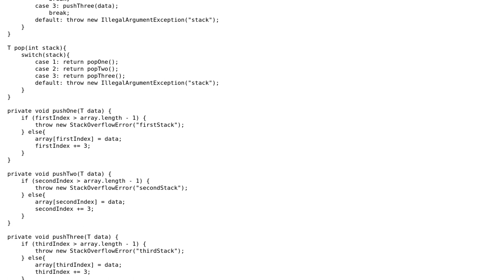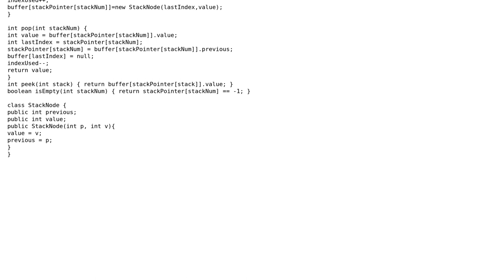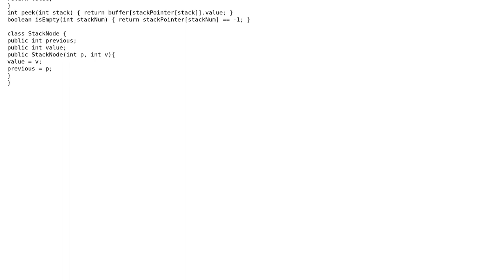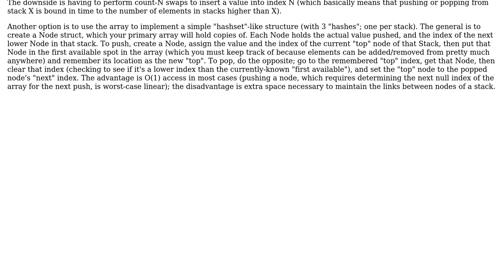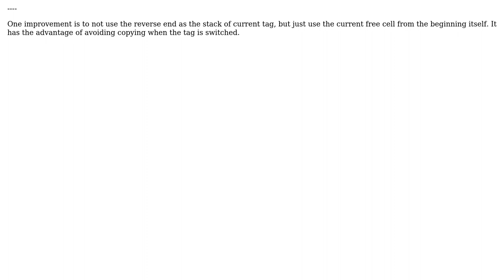Describe how you could use a single array to implement three stacks (3 Solutions!!)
Describe how you could use a single array to implement three stacks

With thanks & praise to God, and with thanks to the many people who have made this project possible! | Content (except music & images) licensed under CC BY-SA | Music | Images & others | With thanks to user rahul user Lukasz Madon user KeithS and the Stack Exchange Network Trademarks are property of their respective owners. You are responsible for your own actions.